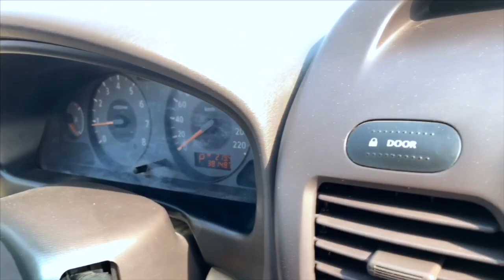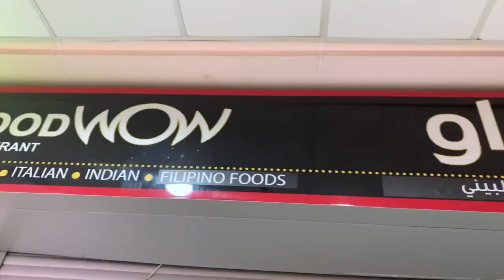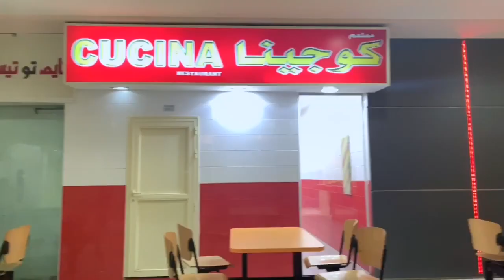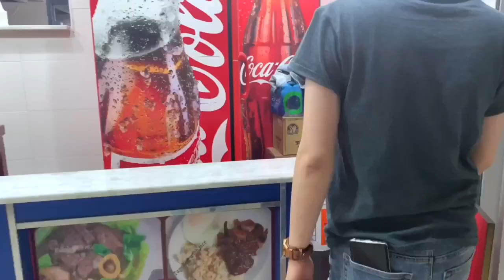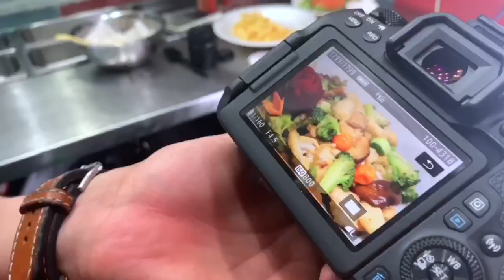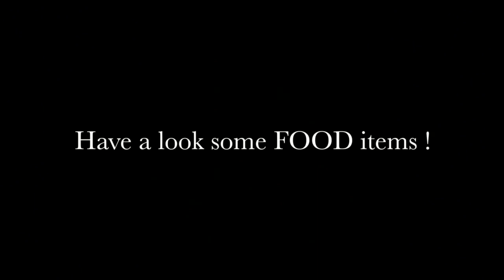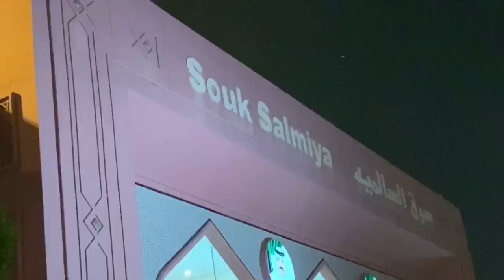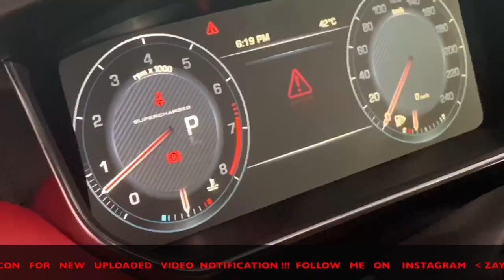Let’s visit A New Food WOW Restaurant in kuwait 🇰🇼🇳🇵EP10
i’m very thankful to all viewers 🙏 !!!  Highly appreciate and keep supporting me 😉 **

 MY GEAR;

MUSIC;